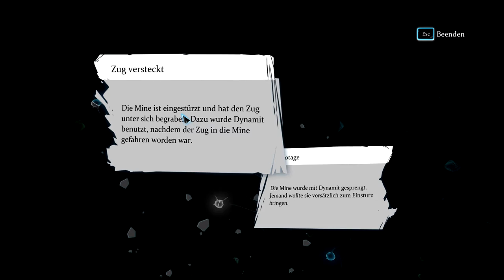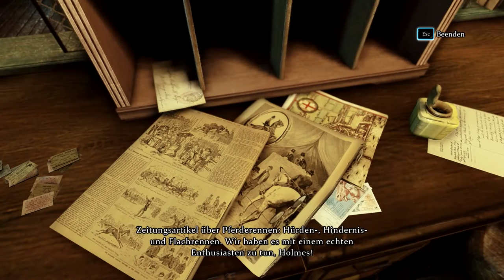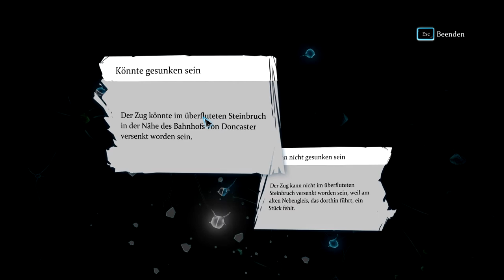Sherlock Holmes : Crimes and Punishments [HD+] | Fall #02 (Teil 4) || BASMATI REVIEWS [Deutsch]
»Sherlock Holmes : Crimes and Punishments  Fall #02 Die Auflösung

➡ šκчρe: ferris-vfl